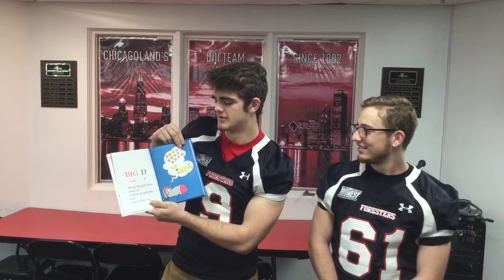Foresters read for Miss Yoder's class during Dr Seuss Week.